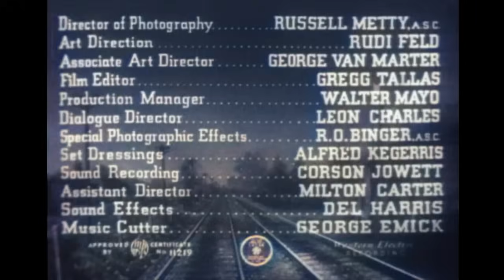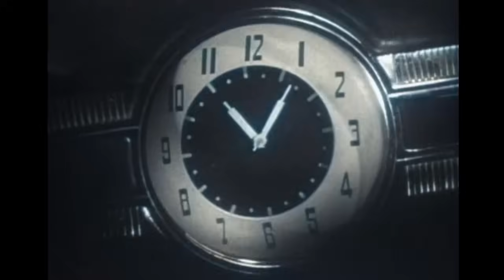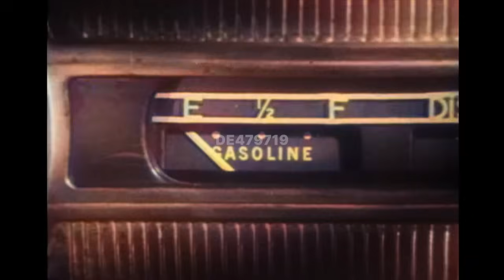Sangue all'alba | COLORATO | Vecchio film drammatico | Italiano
Sangue all'alba - Quando la bella Mary torna a casa nella sua città natale "whistle stop", l'astio di lunga data tra due dei suoi vecchi fidanzati porta a una rapina e a un omicidio.

Sangue all'alba (1946)
Regista: Léonide Moguy
Scrittori: Maritta M. Wolff, Philip Yordan
Interpreti: George Raft, Ava Gardner, Victor McLaglen
Genere: Poliziesco, Drammatico, Film-Noir
Paese: Stati Uniti
Lingua: Italiano
Data di uscita: 11 gennaio 1946 (Regno Unito)
Luogo delle riprese: San Fernando, California, USA

Sinossi:
La bella Mary torna da Chicago nella sua piccola città natale dopo molti anni, indossando un cappotto di visone e portando con sé un costoso portasigarette. Il suo arrivo fa riemergere le inimicizie di vecchia data tra due dei suoi vecchi fidanzati, il perdigiorno giocatore d'azzardo Kenny Veech e l'affascinante Lew Lentz, proprietario di un locale notturno. La loro profonda animosità sfocia ripetutamente in antagonismo e litigi mentre si contendono l'affetto di Mary. L'amico di Kenny, Gitlo, un barista del locale di Lentz, arruola Kenny in un piano abortito per derubare Lentz di 15.000 dollari di profitti derivanti dalla sponsorizzazione di un carnevale locale. Lentz si vendica incastrando entrambi gli uomini per omicidio.

Recensioni:
"È interessante vedere Ava Gardner prima della sua ascesa alla fama e quasi troppo di una bellezza abbagliante, mentre è ancora giovane e fresca, ma si vede che sta crescendo. L'interesse principale di questo film, tuttavia, è Victor McLaglen nel ruolo del barista, che sa troppe cose, è troppo coinvolto, ha troppe preoccupazioni e fa troppe cose nel vano tentativo di mettere le cose a posto, e alla fine quasi ci riesce - ma deve pagarne le conseguenze. George Raft è antipatico come sempre, e si potrebbe avere qualche obiezione sul finale. Si tratta di un noir ma con un lieto fine, che però trascina il film verso il basso. Tom Conway fa una buona impressione ma deve pagarne le conseguenze. Ava Gardner, invece, impeccabile nella sua brillante bellezza, non deve pagare nulla".
- scritto da "clanciai" su IMDb.com

Conosciuto anche come (AKA):
(titolo originale) Whistle Stop
Belgio Flamingo Bar(fiammingo)
Belgio Flamingo Bar(francese)
Brasile Por Causa de uma Mulher
Canada Whistle Stop(inglese)
Danimarca Rivaler
Finlandia Rohkeita otteita
Francia Flamingo bar
Francia Tragique rendez-vous
Grecia Άγγελοι και δαίμονες
Italia Sangue all'alba
Messico El truhán
Portogallo O Que Matou Por amor
Romania Oprire la cerere
Unione Sovietica Полустанок(Russo)
Spagna Señal de parada
Svezia Rivaler
Turchia aşkın zaferi(turco)
Regno Unito Whistle Stop
Stati Uniti Whistle Stop
Jugoslavia Voz za srecu(serbo, titolo letterale)

SOSTIENICI!

ALTRI FILM!